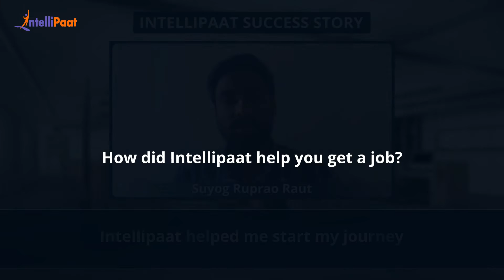Intellipaat Placement Review | Intellipaat Job Guarantee Program Review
Watch how Suyog got his first job through Intellipaat. Intellipaat Career Transition helps Our team guide learners at every step. Our practical sessions cover all fundamentals. By the end of the course, the learner was able to gain more confidence in architecture design, project delivery, and the production process. Intellipaat was able to help him upskill in Data Science which got him a job at one of the latest MNCs in India. We have helped more than 600,000+ aspiring students and working professionals transform their careers.

▶️ Enrolled in Advanced Certification in Data Science and AI with CCE, IIT Madra

Intellipaat Edge
1. 24*7 Life time Access & Support
2. Flexible Class Schedule
3. Job Assistance
4. Mentors with +14 yrs
5. Industry Oriented Course ware
6. Life time free Course Upgrade